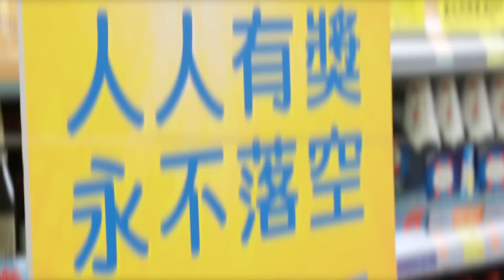百佳夏日大獎賞！至潮至Hit獎品等你嚟拎！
師傅大王都話正呀喂！
由2017年8月4日至31日嚟百佳單次買滿$100上百佳超級市場Facebook專頁參加抽獎，
獎品每週非常豐富，包括：

至潮Dyson V8吸塵機、至Hit嘅Switch主機連遊戲、至強功能嘅電飯煲、
少女少婦必備嘅Le Creuset等！

仲有終極大獎$10,000百佳禮券等你嚟拎！快啲參加啦！

須受條款及細則約束，詳情請參閱